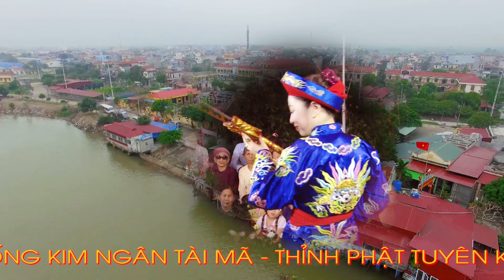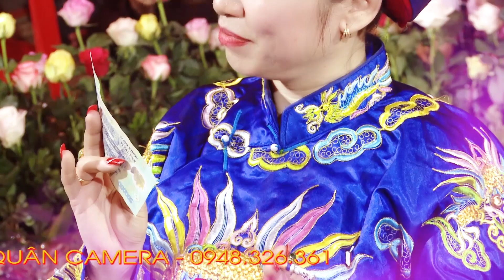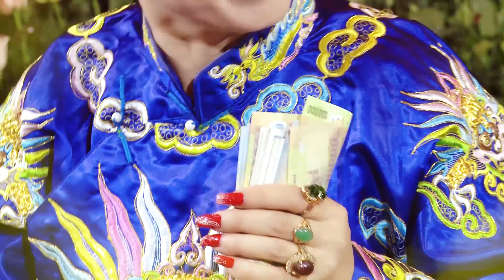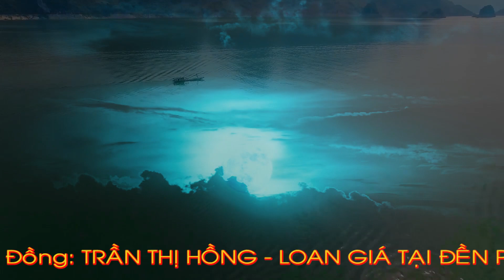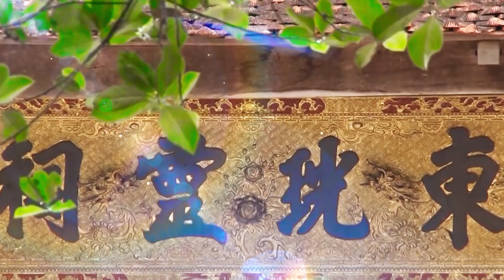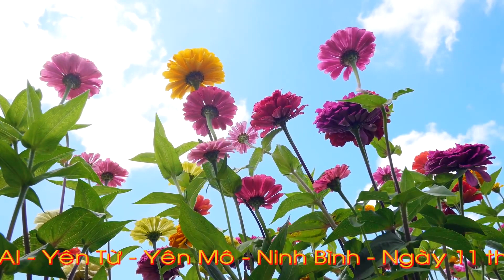Thanh Đồng Trần Thị Hồng Loan Giá Tại Đền Phúc Lại - Hát Văn Phú Viễn - Vũ Hội - P2